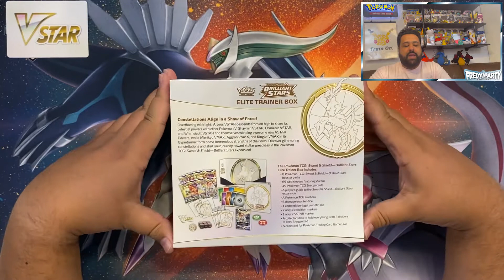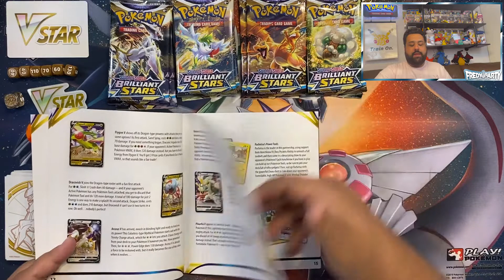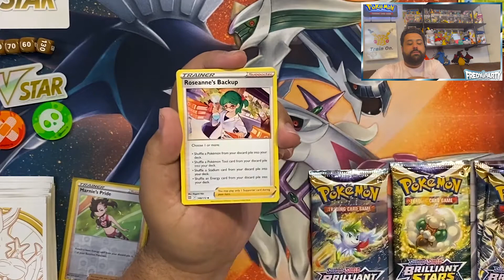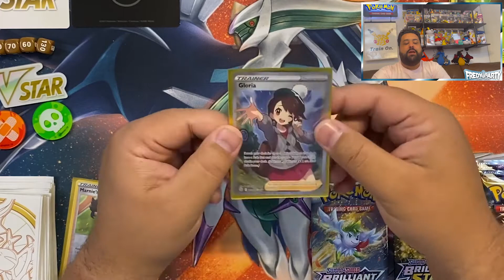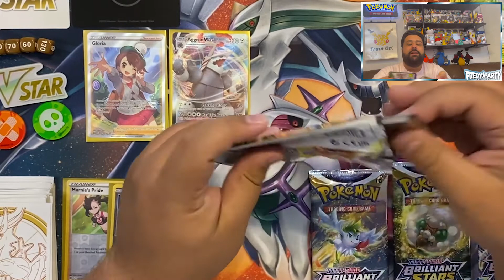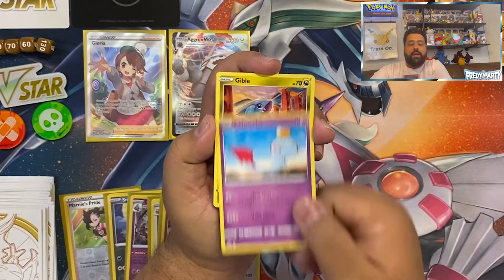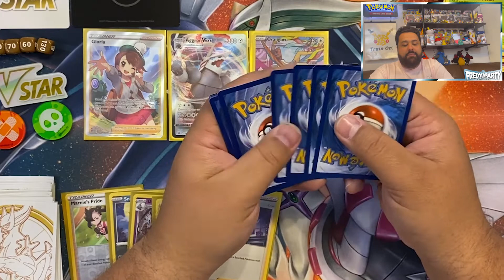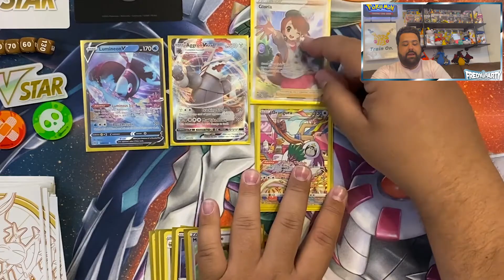PANINI ME MANDÓ UNA ELITE TRAINER BOX DE BRILLIANT STARS! ✨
Panini nos sorprendió con esta Elite trainer box!